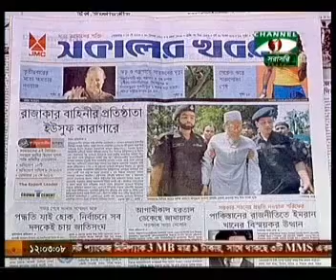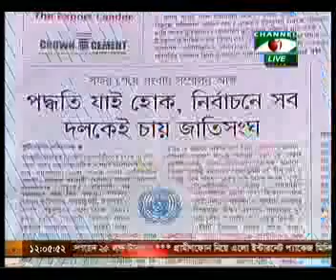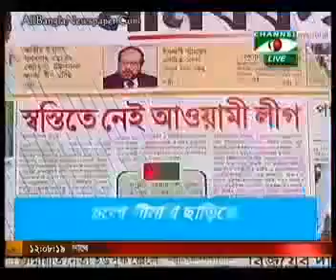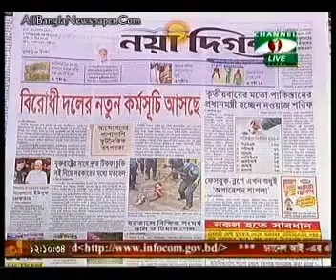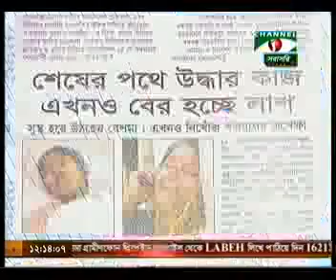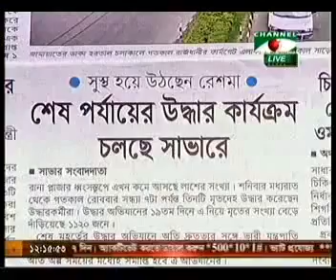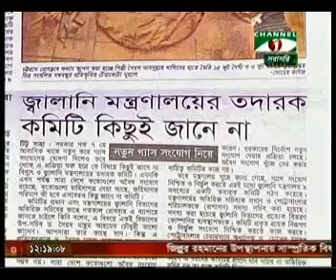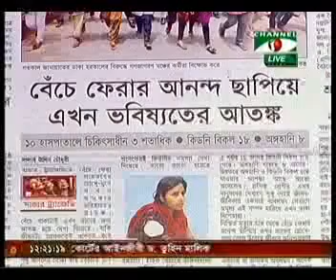Bangla Newspapers (আজকের সংবাদপত্র)Ajker Songbad Potro Dr. Asif Nazru, Bangladesh Politics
Bangla Newspapers (আজকের সংবাদপত্র অনুষ্ঠানে )Ajker Songbad Potro Dr. Asif Nazrul Discussing, Bangladesh Politics